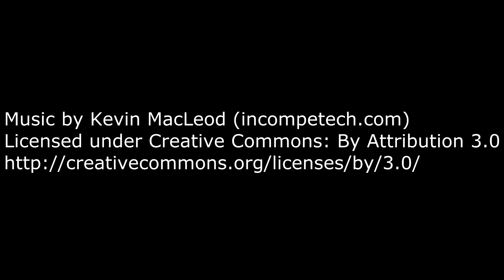Mar a la vista!!!...EP06 IndustrialCraft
En esta serie desvelaremos los secretos de la materia y la anti-materia. Recemos por que a un creeper no le de por jugar con un reactor nuclear :S